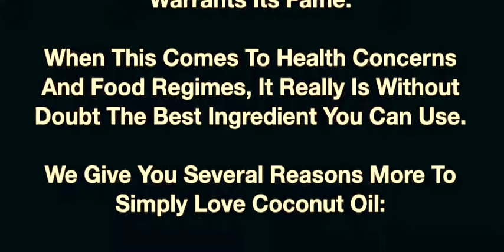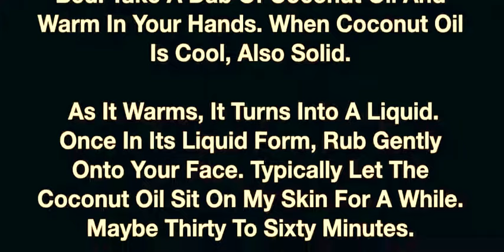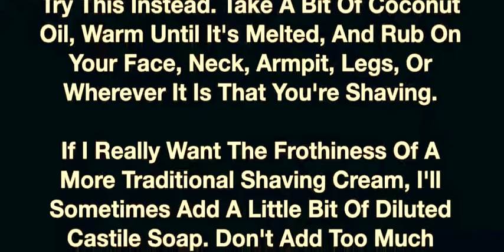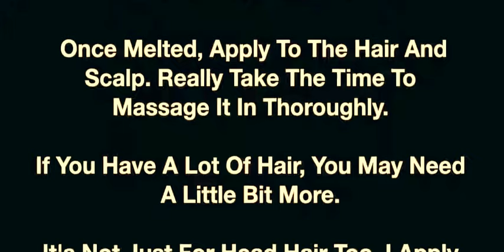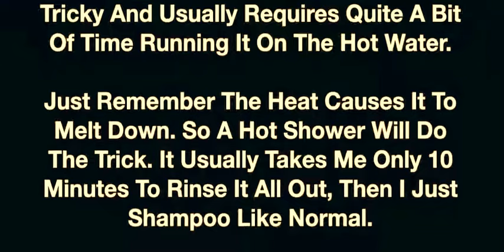Coconut Oil Can Help You Look 10 Years Younger If You Use It For 2 Weeks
The majority of cosmetics found in retail stores contain dangerous chemicals; some of these are known carcinogens, endocrine disruptors and can even have neurotoxic effects. The David Suzuki Foundation found that 12 of these chemicals were the most troublesome, and refers to them as the ‘Dirty Dozen’. One study [1] found that the average consumer’s collection of cosmetic products contains at least one item that has 80% of the chemicals in the ‘Dirty Dozen’ list!

BHA & BHT
These are found mainly in moisturizers and makeup as a preservative. They are also endocrine disruptors and has been found to cause cancer (BHA) [2].

Coal Tar Dyes
These dyes have the potential to cause cancer and may contaminate the brain with heavy metals. Look for p-phenylenediamine in hair dyes and in other products colours listed as “CI” followed by five digits. The U.S. color name may also be listed (e.g. “FD&C Blue No. 1” or “Blue 1”) [3].

DEA
Used in creamy and foaming products, like moisturizers and shampoos. It can form nitrosamines, which may cause cancer. Be sure to look out for related chemicals, MEA and TEA [4].

Dibutyl phthalate
Used as a plasticizer in nail-care products. It is also a suspected endocrine disruptor and a danger to the reproductive system [5].

Formaldehyde-releasing preservatives
These are used in a variety of cosmetics, and slowly releases small amounts of formaldehyde, which causes cancer. Look out for DMDM hydantoin, diazolidinyl urea, imidazolidinyl urea, methenamine and quarternium-15 [6].

Parabens
Used in various cosmetic products as preservatives. Suspected endocrine disruptor and can interfere with male reproductive functions [7].

Parfum (a.k.a. fragrance)
Any mixture Parfum is a blanket term for fragrant ingredients used in different cosmetics [8] — even in products claiming to be “unscented.” Some fragrance ingredients can trigger allergies and asthma in people and have been linked to cancer and neurotoxicity [9].

PEG compounds
Used in many cosmetic creams. It can be contaminated with 1,4-dioxane, which may cause cancer. Keep a look out for ingredients that contain ‘eth’ in their name [10]

Petrolatum
Used in hair products for added shine and as a moisture barrier in lip balms, lipsticks, and moisturizers. Petroleum products, when combined with polycylic aromatic hydrocarbons (like in most creams), are very toxic and may cause cancer [11].

Siloxanes
Advertisement
Look for ingredients ending in “-siloxane” or “-methicone.” They are used in a variety of cosmetics to soften, smooth and moisturize. It is a suspected endocrine disrupter and reproductive toxin [12].

Sodium laureth sulfate
Used in foaming cosmetics, it can be contaminated with 1,4-dioxane, which may cause cancer. Look for related chemical sodium lauryl sulfate and other ingredients with the letters “eth” like,  sodium laureth sulfate [13].

Triclosan
Used in antibacterial cosmetics, like toothpaste, cleansers, and antiperspirants. Suspected endocrine disruptor and may contribute to antibiotic resistance in bacteria